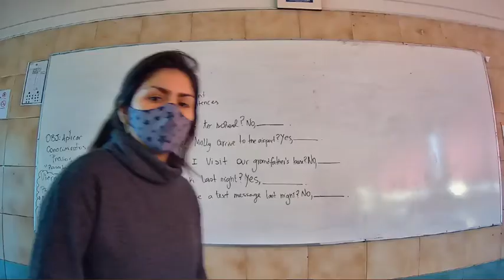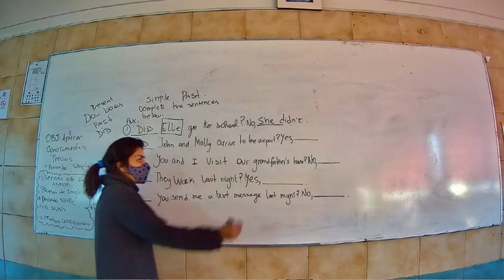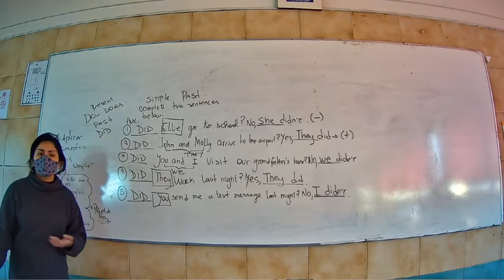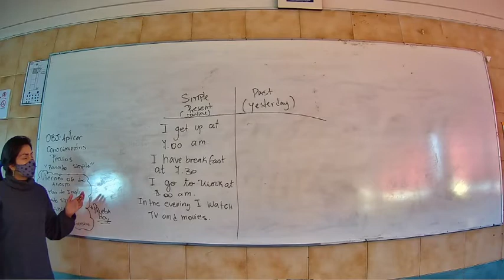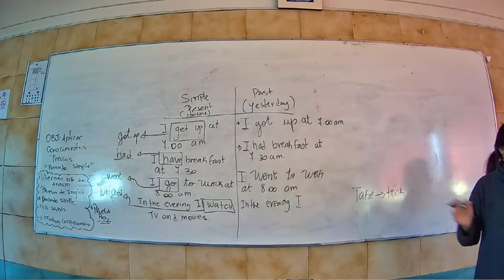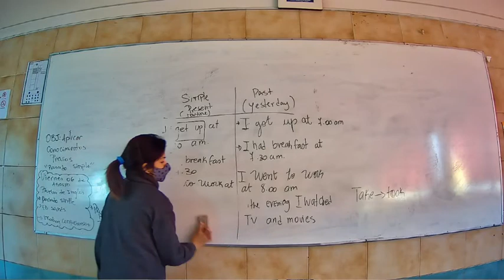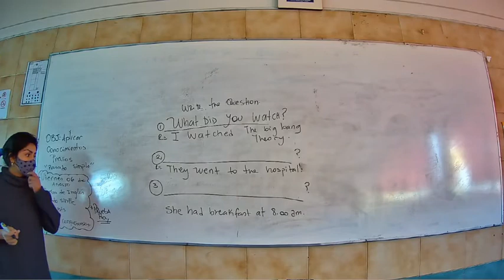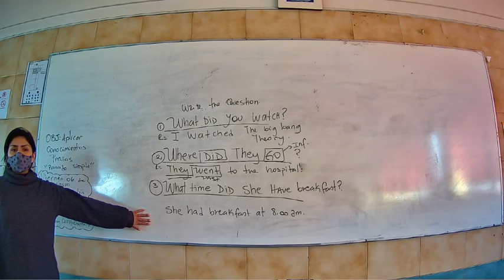Presencial Inglés Segundo Medio B 06 agosto